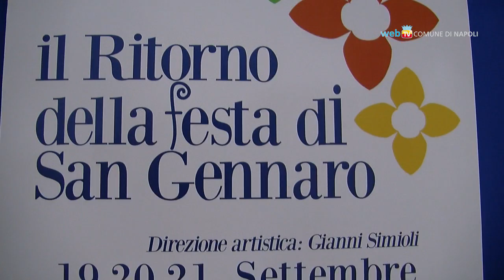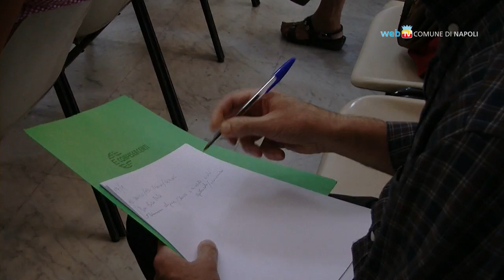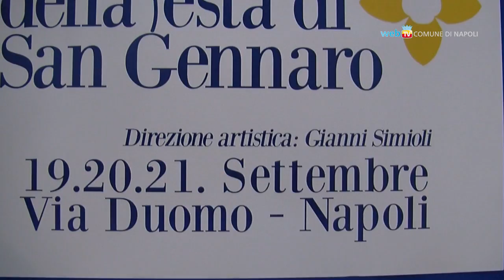Il ritorno della Festa di San Gennaro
Dal 19 al 21 settembre torna la storica Festa di San Gennaro, tre giorni di musica, spettacolo ed eventi dedicati al santo patrono di Napoli. Previste anche aperture straordinarie, fino alle 22, dei musei di Via Duomo e dintorni.